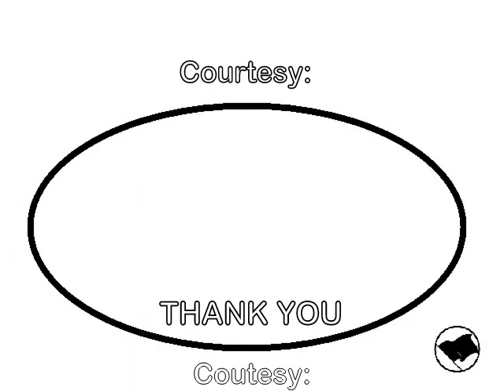George Mitchell resign prior to Nakba Commemoration.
After 2 years George Mitchell resigned after failing to reignite peace talks between Palestinians & Israel.